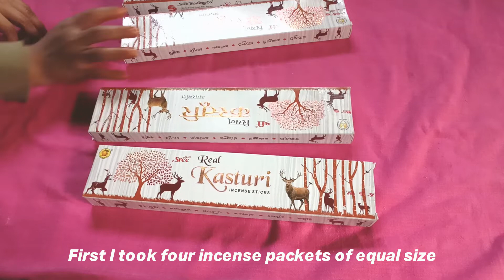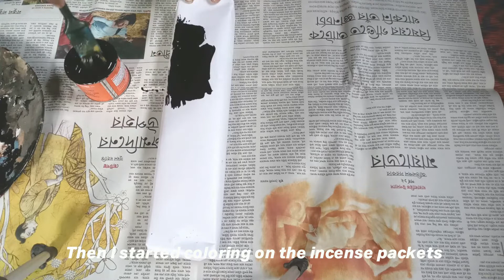Wall Frame (Handmade)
Material : Incense stick Packet, Enamel Colour, Poster Colour
Music : LoFi Dreamy No Copyright Emotional Hip Hop Beat Background Music for Videos - _Reach_ by Balynt